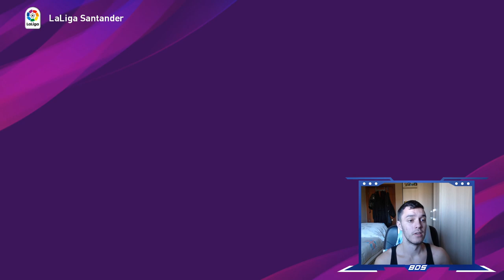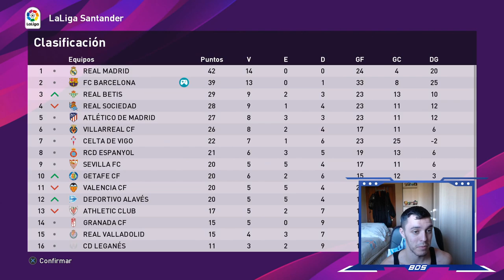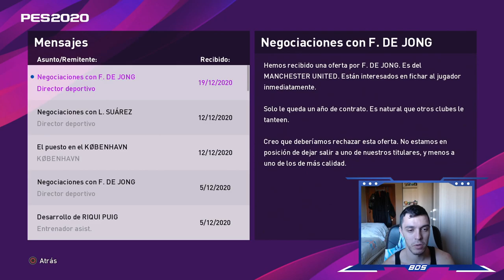PES 2020 LIGA MASTER | BARCELONA | CAMPEONES DEL MUNDO #18